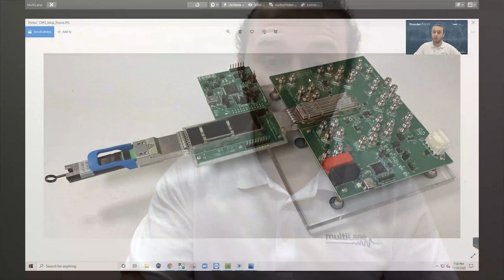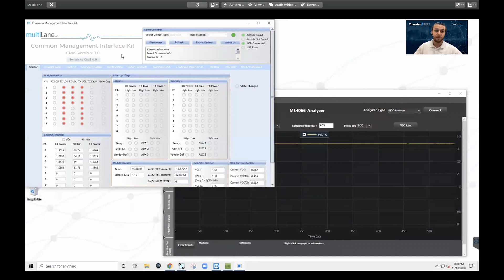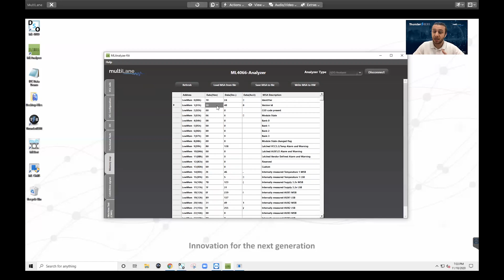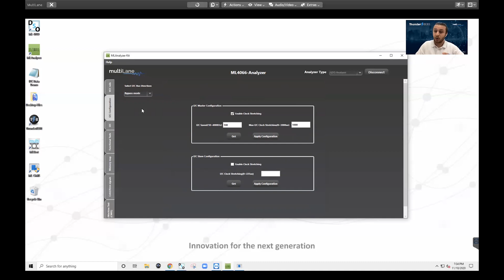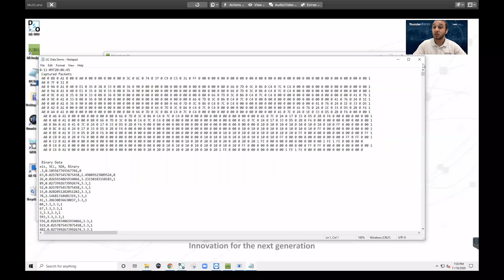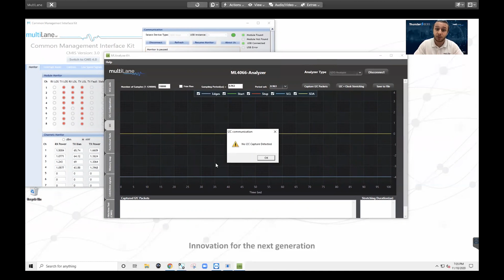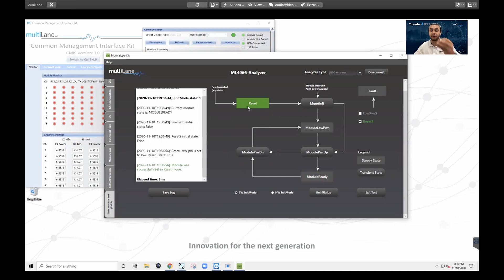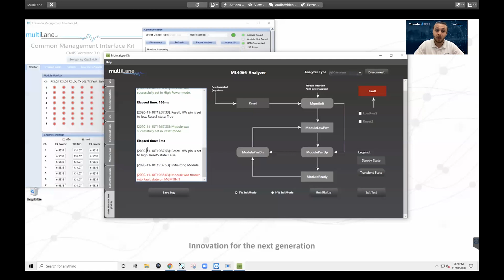CMIS Analysis Demonstration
The Common Management Interface Specification is a complex yet comprehensive rule book for host-module interoperability. This short walkthrough introduces MultiLane’s CMIS Analysis capabilities with dynamic testing modes and critical sanity checks like I2C write speed and state machine analysis.